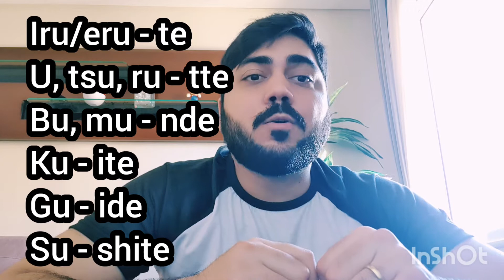Aula de Japonês - "Pode verbar"